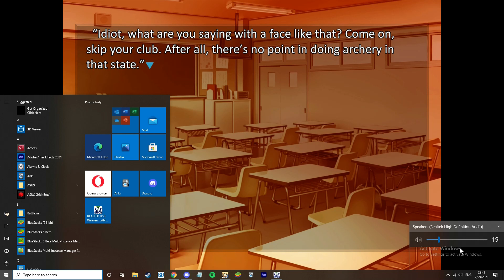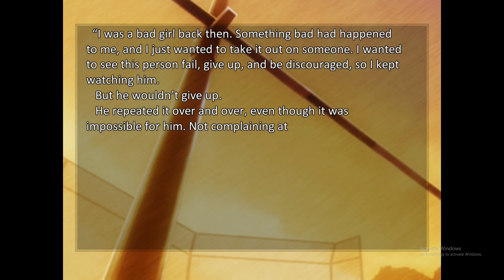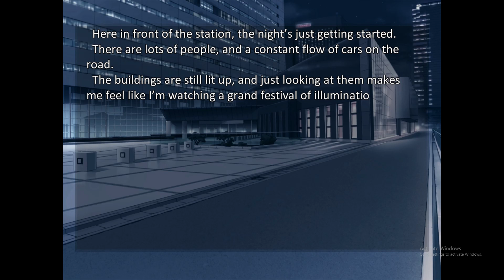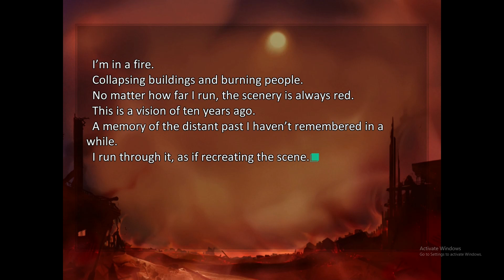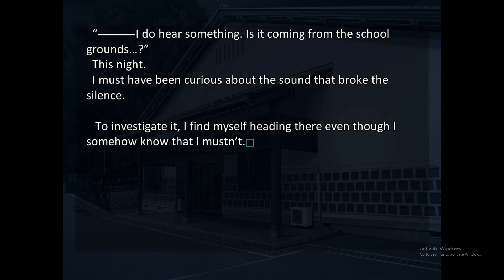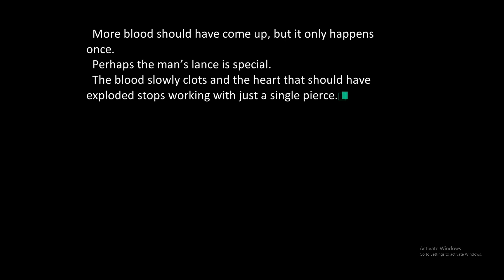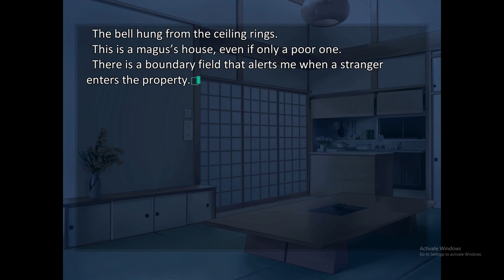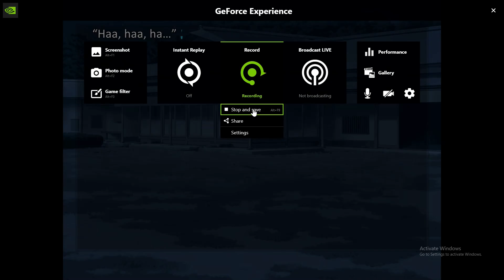Fate/Stay Night walkthrough #4| Lancer joins the battle.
I read words